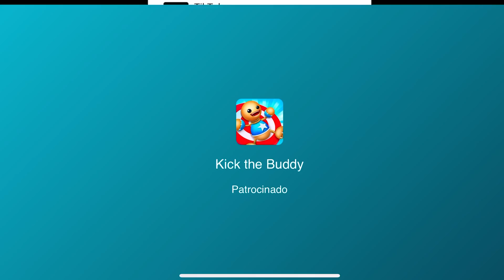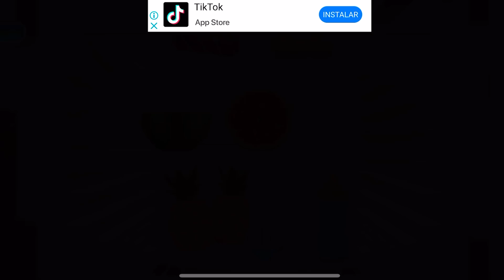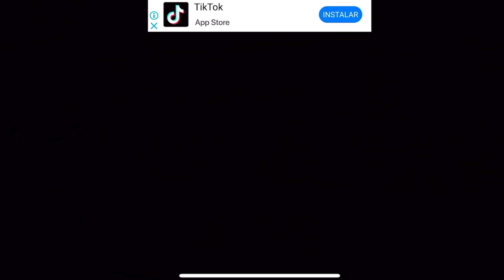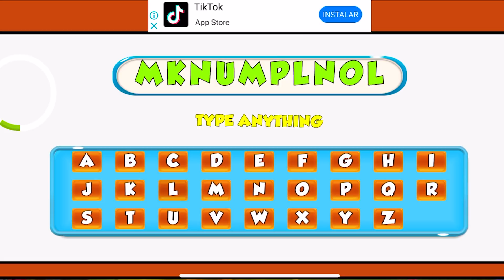FUI BABÁ DE UMA BEBÊ MUITO LEVADO !!! The Mother Simulator